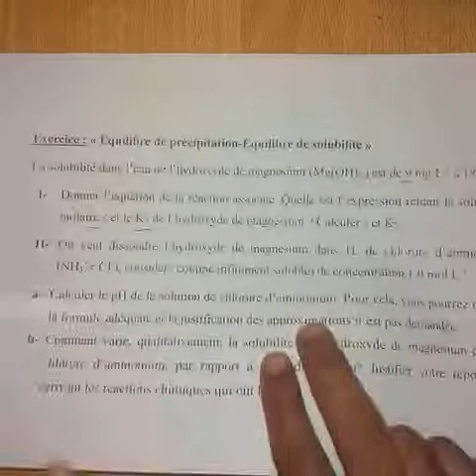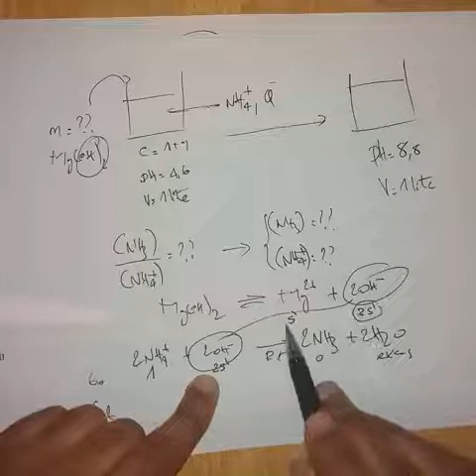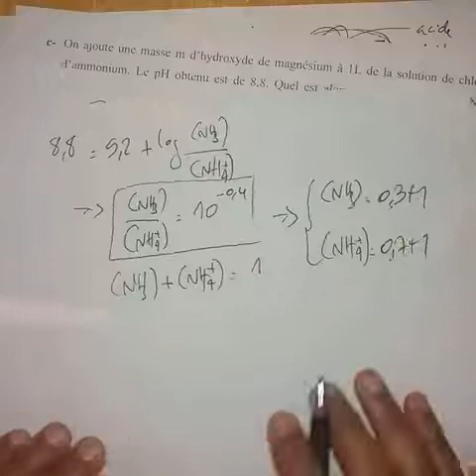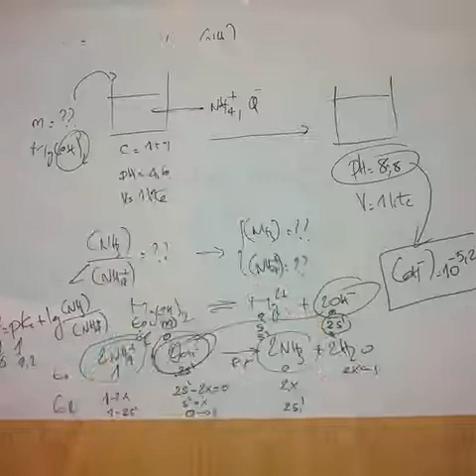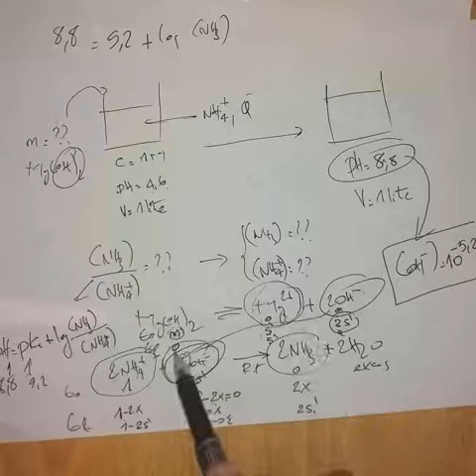2 - EXERCICE 1 (2/2) - Équilibre de précipitation